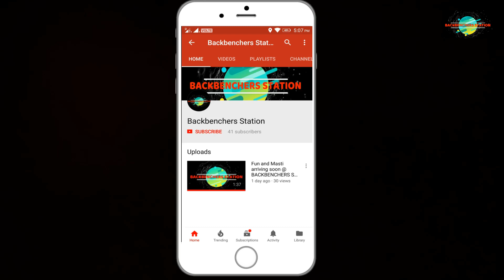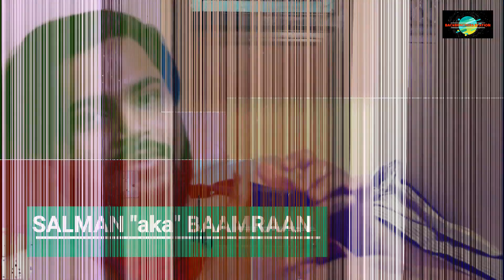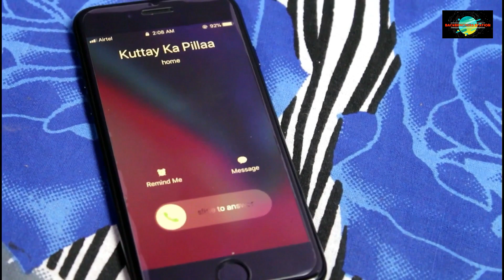Introduction Video || Now arrived at Backbenchers Station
Heyy Friends!!!
Finally we have launched our promo video. This video is introducing all the Namoonay of Backbenchers Station. Five individuals with different mindset,character and lifestyle. .One thing in common connected at heart and one address.
Aimless as in :-
MAST RAHO MASTI MEIN ,AAG LAGE BASTI MEIN !!!

Introducing:
Shibli Siddique
Khalid Abid
Suheb Jafar
Rohit Kashyap
Salman Faiz